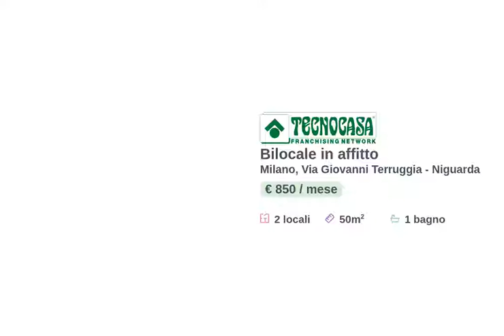Bilocale - Via Terruggia 6 - Milano